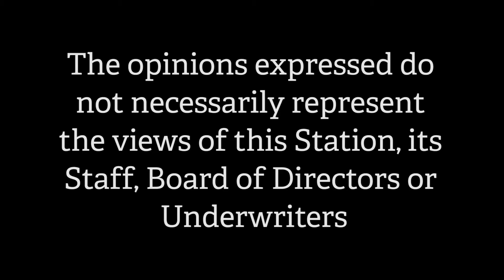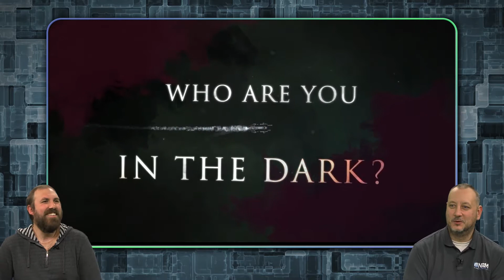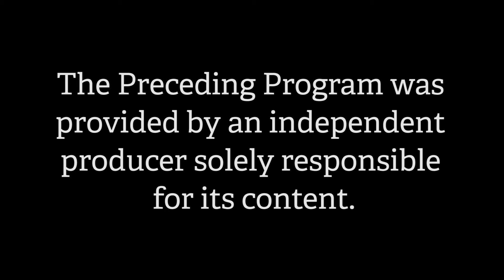GameShift - Episode 87